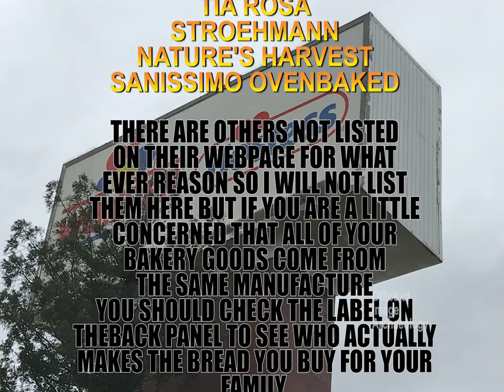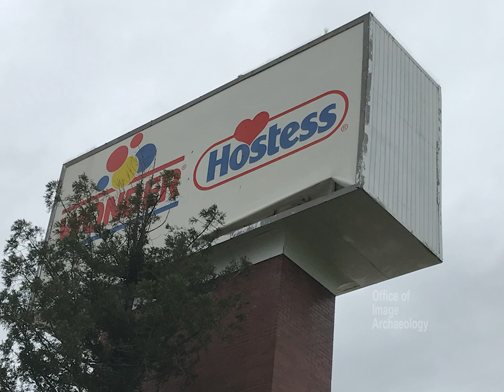WONDER BREAD NO MORE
If you are wondering why your favorite bread no longer tastes like it used to or why the texture is not the same. It is possibly because in reality it is no longer the bread you used to buy. Most all of our bread these days is manufactured by one giant company. Grupo Bimbo is now the largest baker in the world. If you think your bread is made by any of the following bakeries you had better start checking the back panel.
It seems that most of Americas bakeries are all one company in Mexico .

THOMAS ENGLISH MUFFINS
SARA LEE
OROWEAT
BROWNBERRY
ARNOLD
BAYS ENGLISH MUFFINS
MARINELA
MAIER'S
BEEFSTEAK
ENTENMANN'S
BOBOLI
BALL PARK
BAYS ENGLISH MUFFINS
MRS BAIRD'S
FREIHOFER'S
HEINER'S
GRANDMA SYCAMORE'S
HOMEMAID BREAD
TIA ROSA
STROEHMANN
NATURE'S HARVEST
SANISSIMO OVENBAKED